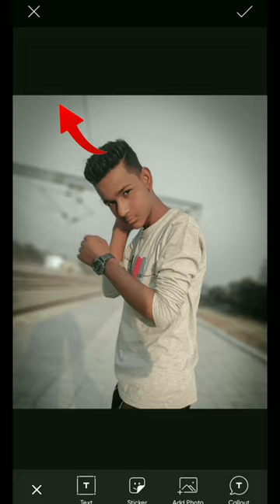newspaper fire Editing.🔥 PicsArt photo editing.